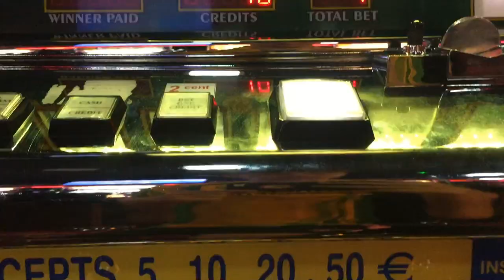IRELAND'S HEATWAVE - I CROSSED COUNTRIES FROM IRELAND TO FRANCE IN A RAFT?!?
After months of rain and snow we finally got a good bit of weather and it was hitting about 30 degrees at one stage.. I went to tramore for the day and got absolutely roasted but we may aswell enjoy the weather while we have it!

BURY IT. YURT

IRELAND'S HEATWAVE - I TRAVELED TO FRANCE FROM IRELAND ON A RAFT?!!?